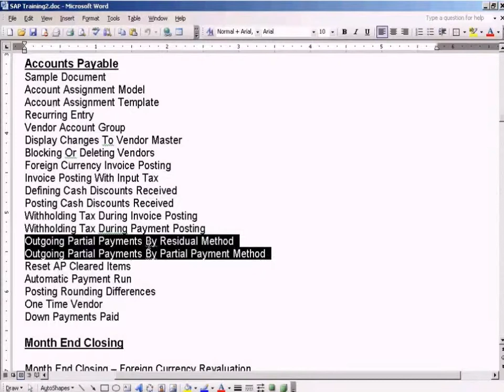SAP Automatic Payment Run Introduction